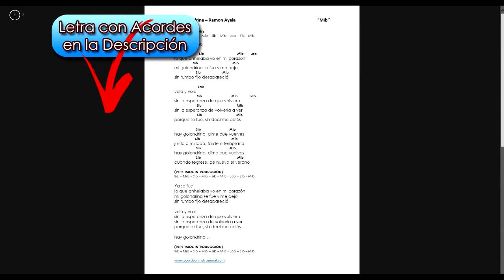POR MAR Y TIERRA - Los Donneños - Acordeón de Teclas / Piano - TUTORIAL!!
Tema para practicar en casa
Tema: 'Por Mar y tierra'
Interprete: Los Donneños
Tonalidad Original: Lab/Ab